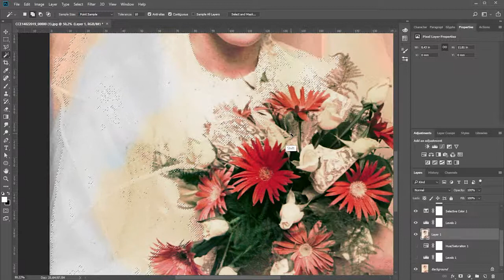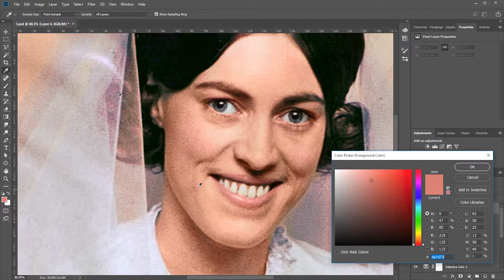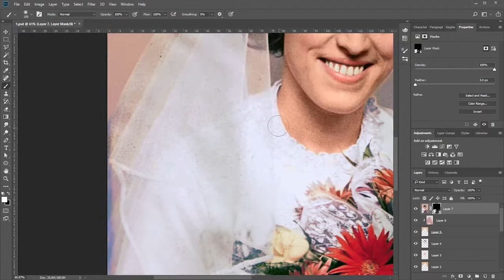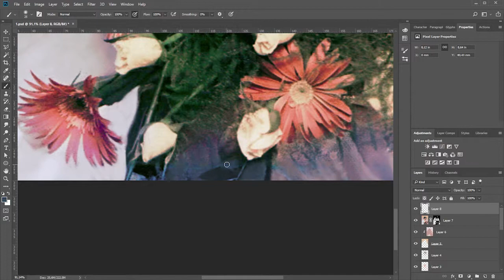Old photo restoration and colorization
Bride on an old wedding photo. The photo has lost brightness, the colors have faded. On this time lapse video we restore photo in Photoshop, colorization photo by adding colors. We also old photo restoration damaged areas and retouch photo.